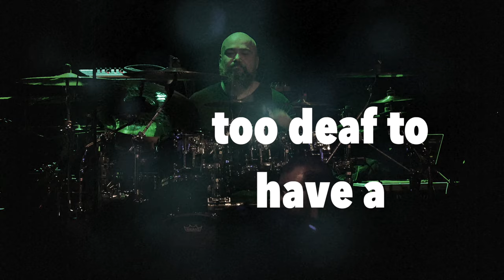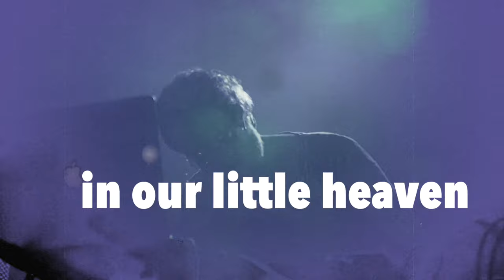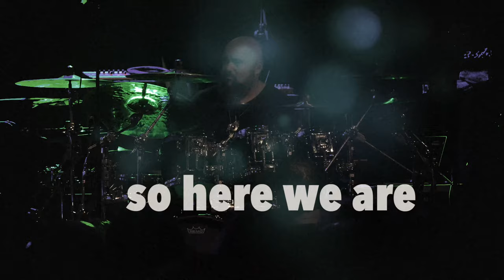Dilemma - The Inner Darkness (Official music/lyric video).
The Inner Darkness, a song of the album 'Random Acts Of Liberation' by Dutch/UK progressive band Dilemma.

Dilemma is:
Dec Burke - vocals & guitars
Paul Crezee - guitars
Collin Leijenaar - drums
Erik van der Vlis - bass
Robin Z - keyboards

Produced by Collin Leijenaar (Novae Studio, NL)
Mixed and mastered by Rich Mouser (The Mouse House, LA)

Video edit by Werner Prost. Camera by John Vis & Martijn Kremer.

The Inner Darkness Lyrics:

I – Phlegmatic

you used to dwell in the red chair
your dark eyes staring at the four of us
a velvet shelter from the world
a throne to emphasize your genius

the chill of november
the coldness of your voice
too loud to be noticed
too deaf to have a choice

it’s a mystery, a tragedy
a part of you apparently unknown
to the ones that played your symphonies
a virtual reality
hidden from the world outside your head
you just kept the inner darkness to yourself

II – Choleric

you used to occupy the stage
your dark eyes staring at the audience

the will inside of you
too blinded to find it
too deaf to have a clue

III – Melancholic

remember the days we spent in the shed
writing like hell in our little heaven
finding the words to the chords flying by
melodies came, overwhelming

remember the nights we spent on the road
driving back home, promising we would
leave the rat race to the rats
memories stay, neverending

and so the more we have to change
the more we realise
the more we dream
the more we stay awake
and so the more we face the truth
the more we fear to lie
the more we die
the more we stay alive

remember the future we wanted to hold
a slippery thief nearly took it away
who would have thought, the last time we talked
we’d be standing right here today

IV – Sanguine

so here we are, the start of our new destiny
a picture of the world that yet awaits
and now we’re changing to a world of perfect symmetry
connected to our fate and liberty

a part of you eventually known
to the ones that shared your victories
trapped in future history
you just locked the inner darkness in

changing to a state of perfect symmetry

it’s a matter of persistence
just a matter of belief
in this state of liberation
we accept the invitation to the feast
Dilemma
Progressive rock
Art rock
Progressive metal
Prog rock
Prog metal
Progressive art rock
Post prog
Come see Dilemma perform at Night Of The Prog 2019!
concert